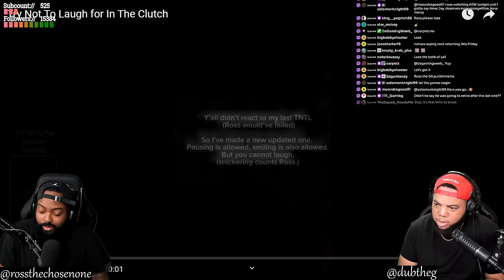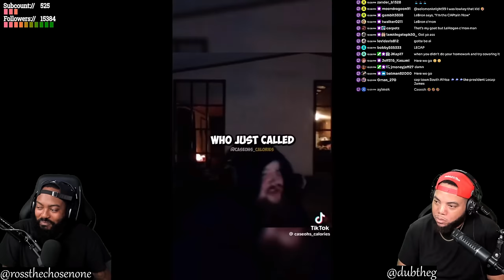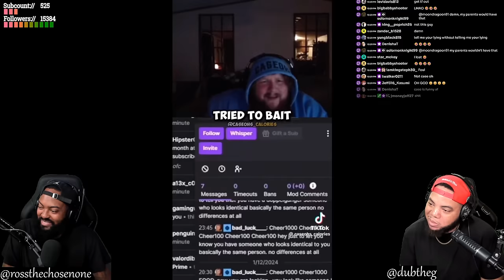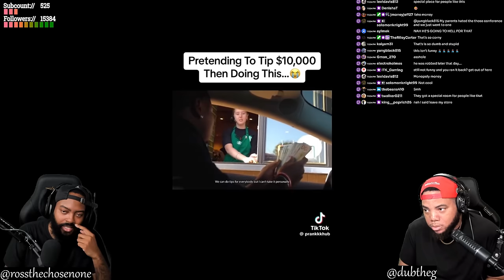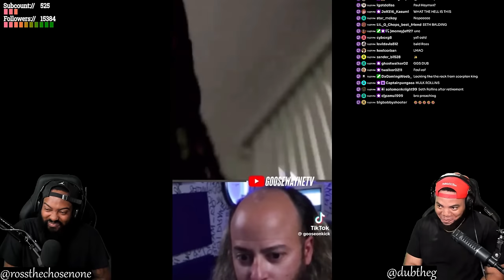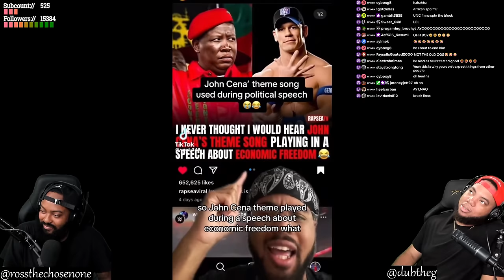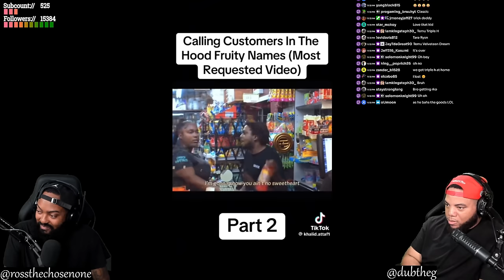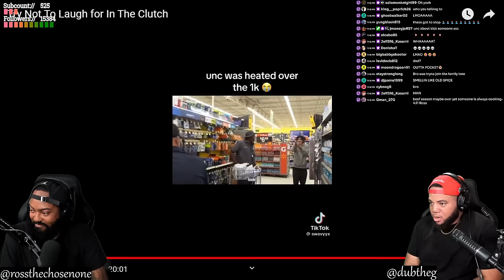INTHECLUTCH TRY NOT TO LAUGH TO MEMES